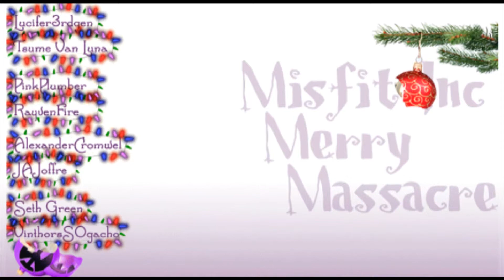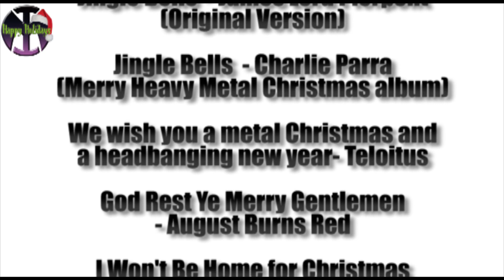Round 1:PinkPlumber v RayvenFire - Game 1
Tough rocks there Tsume. If it makes you feel better, Lucifer3rdGen gets to face wad "what a dick" 39.

Maybe Mr. 3rdGens' better half, RayvenFire, can take out the solid and true Misfit, PinkPlumber.

LETS GET THIS NEXT SET OF MATCHES GOING!

CREDITS:

Misfit Inc Merry
Massacre

FIGHTERS
PinkPlumber
v
RayvenFire

COMMENTATORS
Pink Plumber
CSquaredIsRippin
wad "what a dick" 39
and
I am Danny "Mother Fuck¡ng" Cooper

EDITING
iMdmfc

MUSIC

Jingle Bells -  James Lord Pierpont
(Original Version)

Jingle Bells  - Charlie Parra
(Merry Heavy Metal Christmas album)

We wish you a metal Christmas and
a headbanging new year- Teloitus

- August Burns Red

I Won't Be Home for Christmas
- Blink182

Bonus track on "We Wish You A Metal
 X-Mas and a Headbanging New Year"

- Twisted Sister

What's This - Fall Out Boy